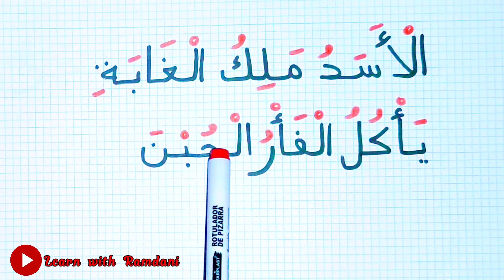تعليم القراءة للمبتدئين من الصفر خطوة بخطوة لطلاب محو الأمية ✅ أسهل طريقة للمبتدئين ...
✓ تركيب الكلمات
✓ How to speak Arabic Language for Beginners lesson 1
✓ How to read Arabic Language for Beginners
لا تنسى الإشتراك وتفعيل الجرس ليصلك كل جديد  مقاطعنا التعليمية الهادفة ✅
الطريقة الصحيحة لتعلم القراءة والكتابة للمبتدئين من الصفر | ✓ خطوة بخطوة لطلاب محو الأمية 💯 ...